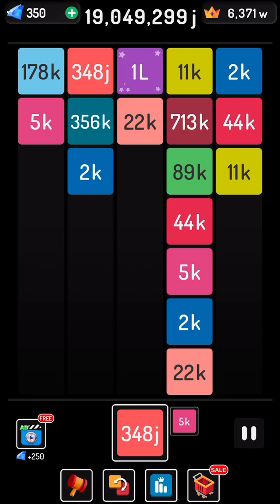713k 1L 2L | X2 Blocks Easy Strategy | Dexterous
713k 1L 2L | X2 Blocks Easy Strategy | Dexterous | Road to infinity ||

Now I’m playing X2 Blocks and it’s amazing!
Really nice relaxing and enjoyable.
And can you beat my score?
This is my channel and visit to my channel and enjoy it.